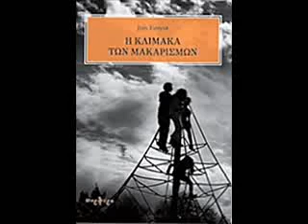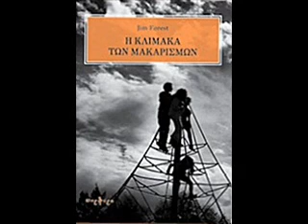Η ΚΛΙΜΑΚΑ ΤΩΝ ΑΡΕΤΩΝ 4 ΟΜΙΛΗΜΑΤΑ ΜΕ ΤΟΝ ΓΙΩΡΓΟ ΜΠΑΡΛΑ